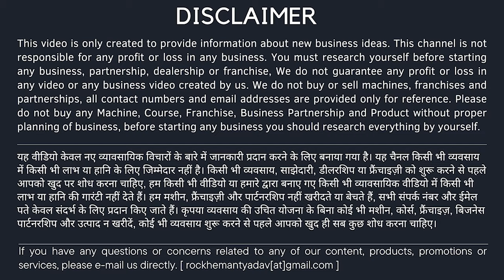5 घंटे काम महीना50 हज़ार कमाई बिना कोई पैसे लगाए l new business idea | small business idea 2023